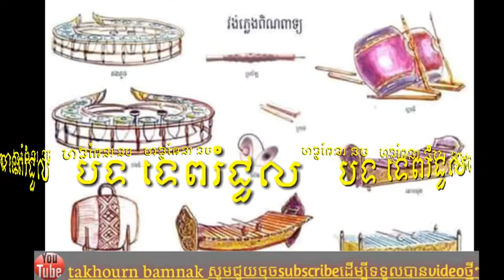បទទេពរំជួល ភ្លេងពិណពាទ្យpleng pinpeat khoeurn bamnak